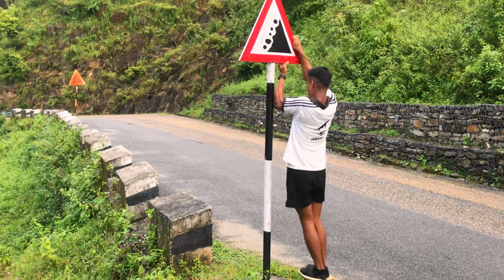Army saga exercise gardai😍🇳🇵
hit likes.

lots of  ❤️